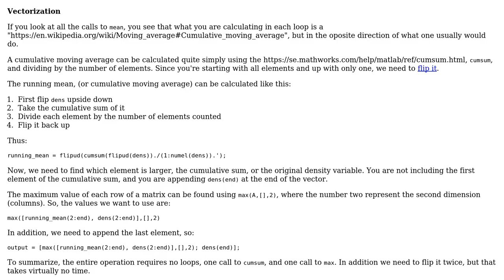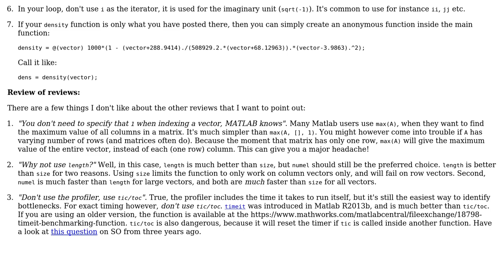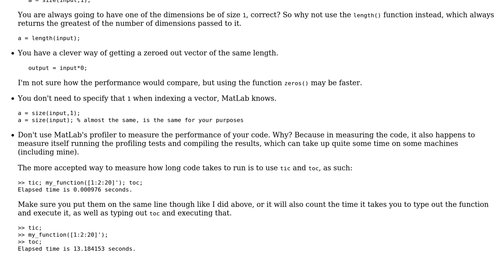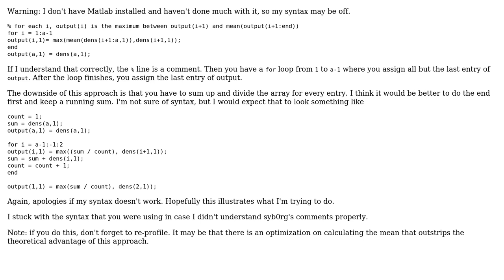Code Review: Improving Matlab function within big simulation (3 Solutions!!)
Code Review: Improving Matlab function within big simulation

With thanks & praise to God, and with thanks to the many people who have made this project possible! | Content (except music & images) licensed under CC BY-SA | Music | Images & others | With thanks to user titus.andronicus user syb0rg user Stewie Griffin user Brythan and the Stack Exchange Network Trademarks are property of their respective owners. You are responsible for your own actions.